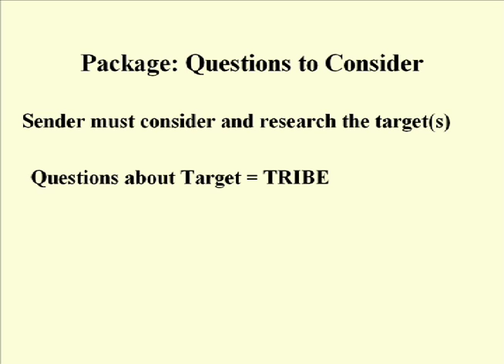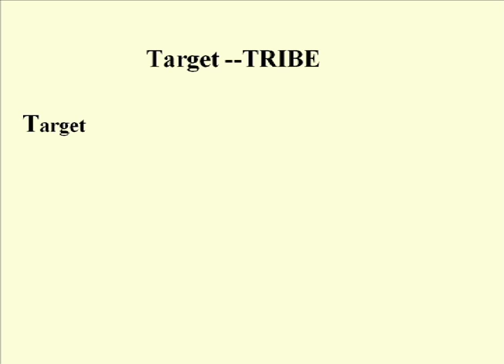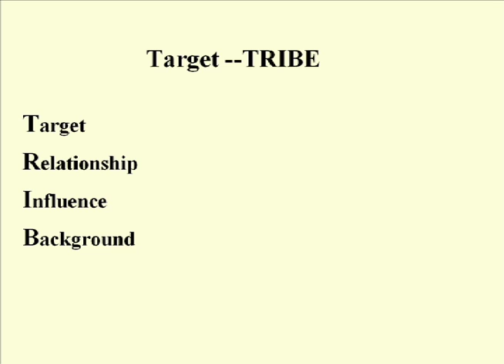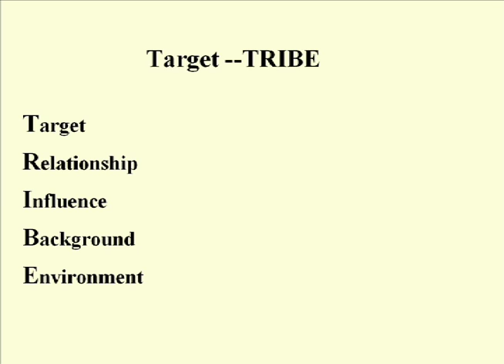ENG 352 Technical Writing - 26 - TRIBE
ENG 352 Technical Writing - 26 - TRIBE.  Lectures 24-26 are the core of the technical communication class.  It draws together the previous ideas to focus on the concept that the sender must consider his or her goals, target and the overall situation when creating the communication package.  MIMES is an acronym standing for the question to ask about Goal while TRIBE is the acronym for the questions to ask about the target.  James Lipuma is the Instructor.